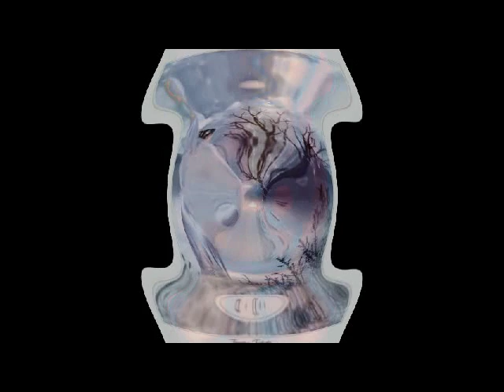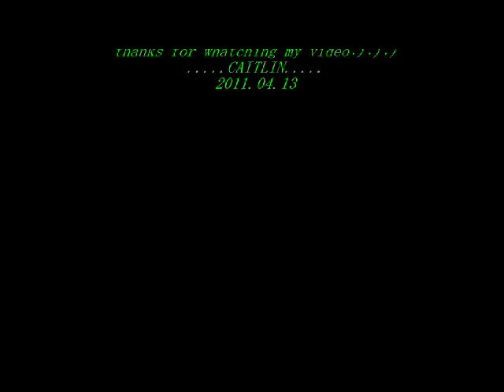Electric violin(CAITLIN) created by George.avi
remmelem tecet a videom:):):)